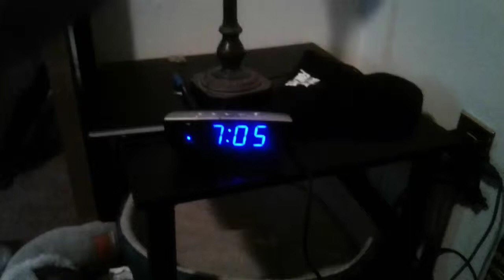The early mornings:/